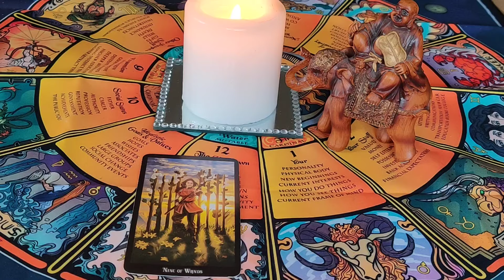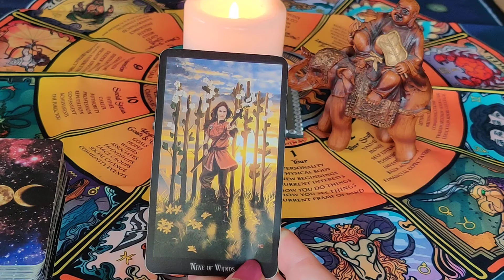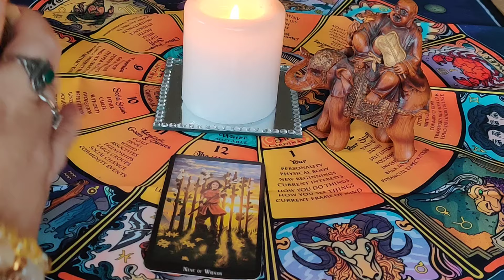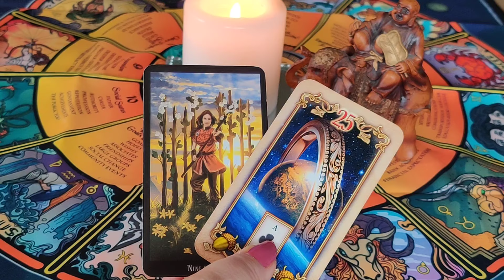KARTY DNIA 22.11.2024 💫🪄